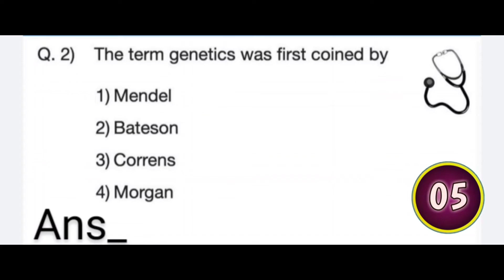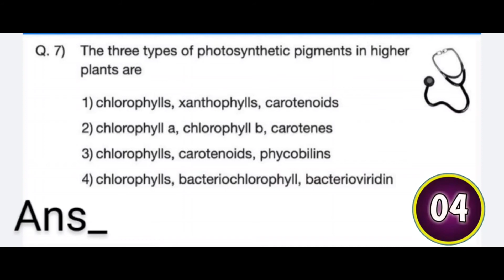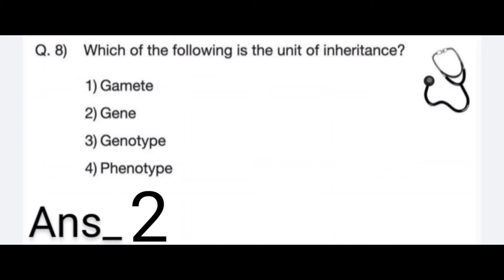MOST important questions NEET 2020//self practice test//prem yadav